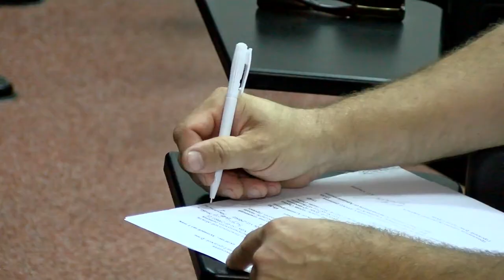Вернут ли меры соцподдержки ветеранам труда?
На заседании планово-бюджетного комитета депутаты обсудили вопрос о возвращении мер социальной поддержки ветеранам труда, чей доход превышает 20 800 рублей.